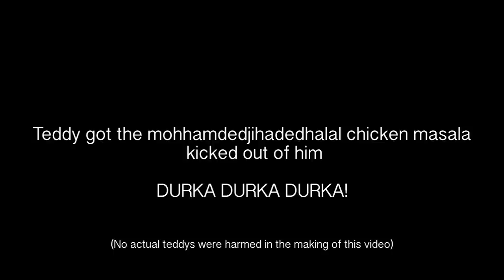Terrorist Kills Teddy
Kidnaped a grown mans teddy to teach him to grow up!